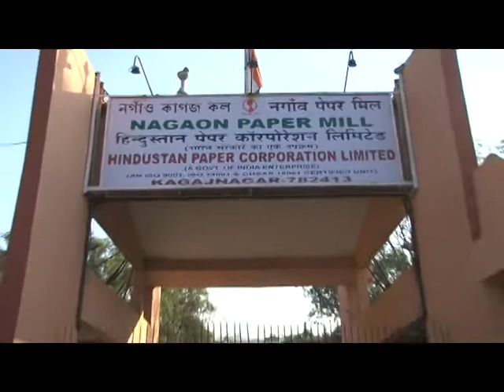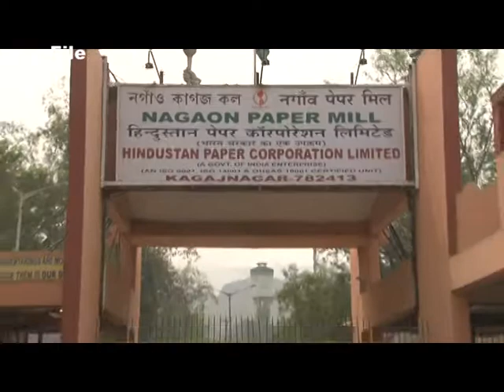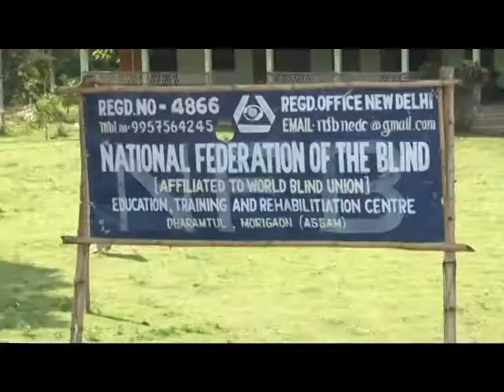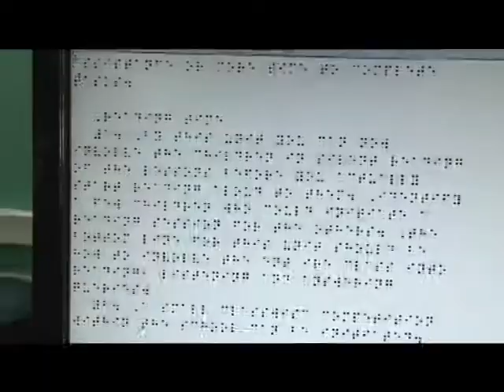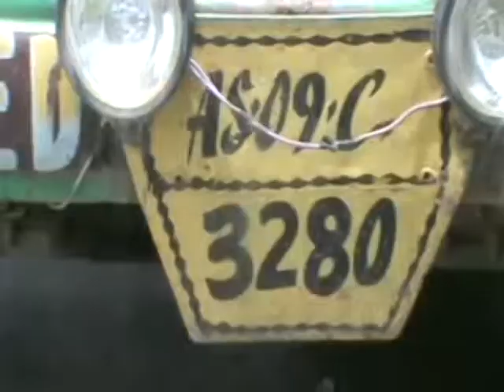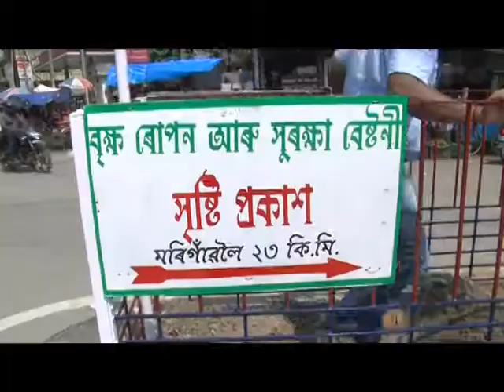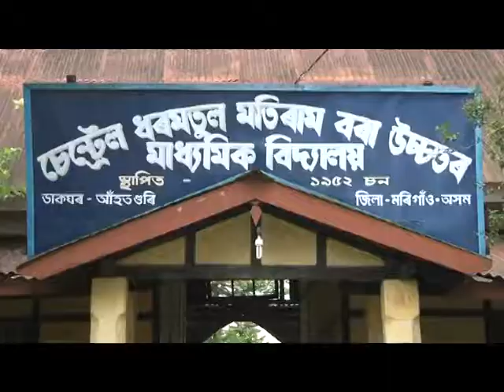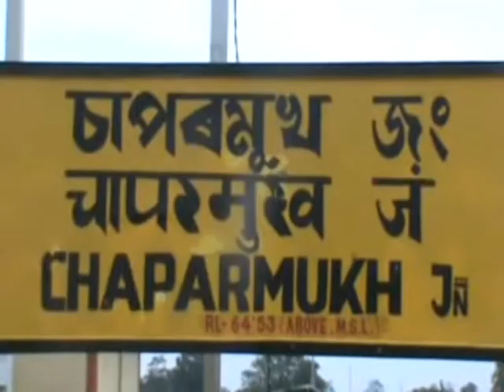JCC NEWS 08-06-16